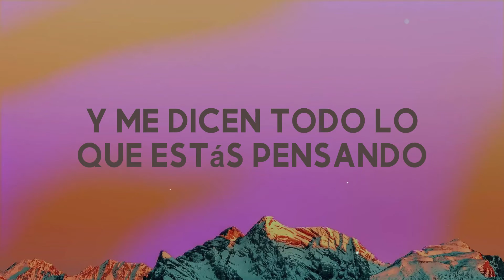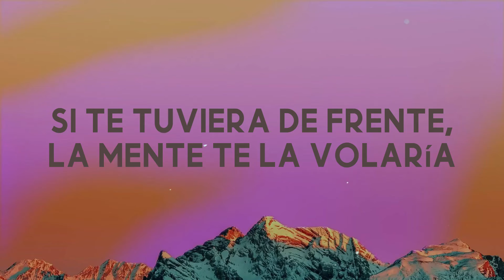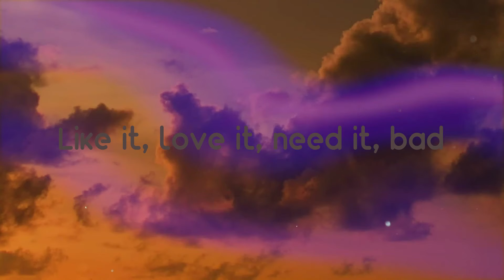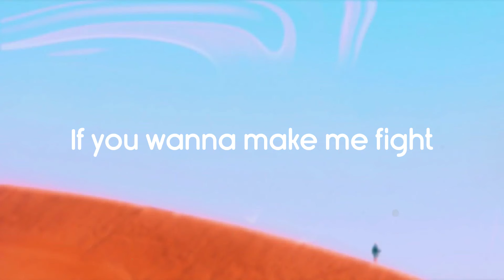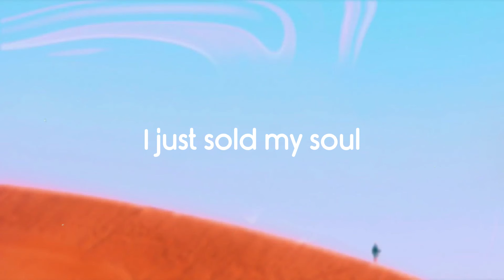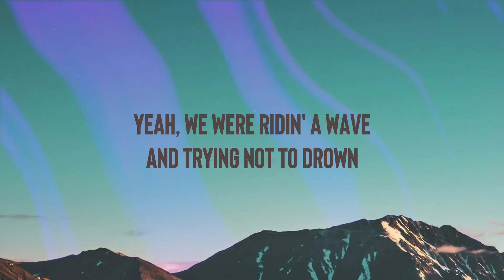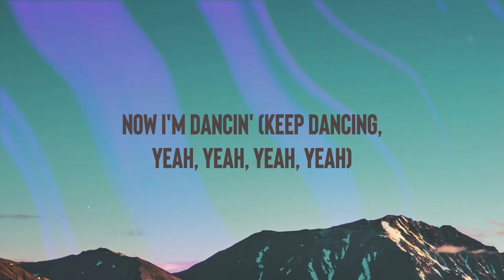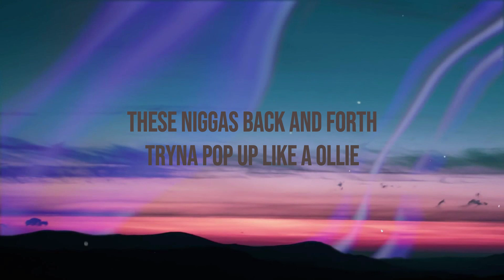Telepatía - Kali Uchis (Lyrics) 💗